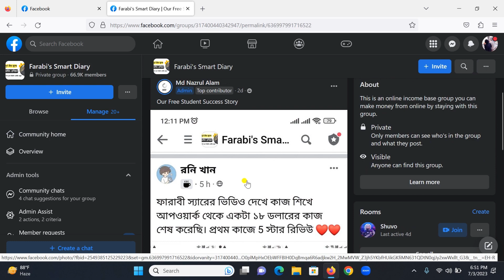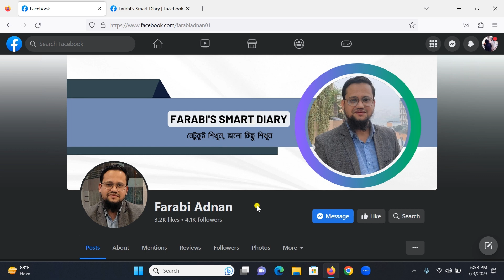কিভাবে আমার সাথে যোগাযোগ করবেন এবং লাইভ সাপোর্ট পাবেন?